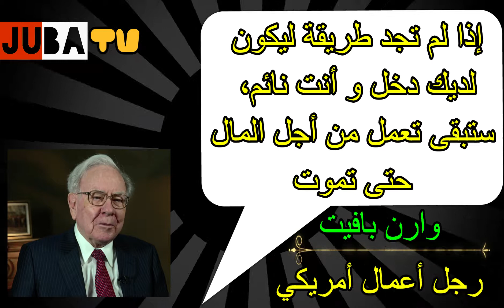أقوال و إقتباسات وارن بافيت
اقوال و اقتباسات و نصائح مالية اقتصادية رجل الأعمال الأمريكي ثعلب وول ستريت الشهير وارن بافيت